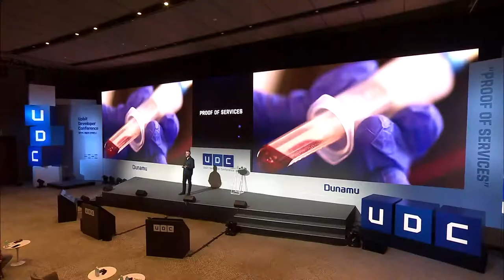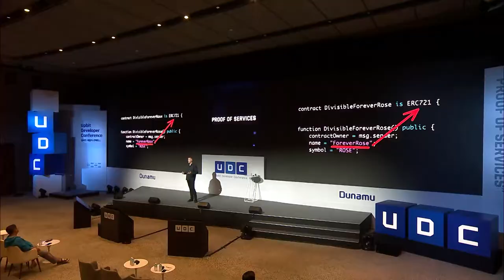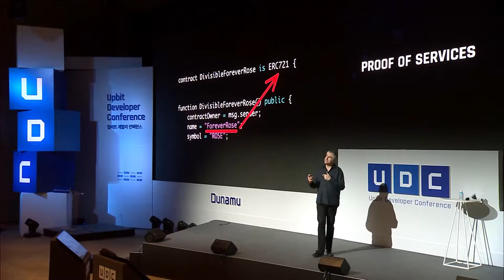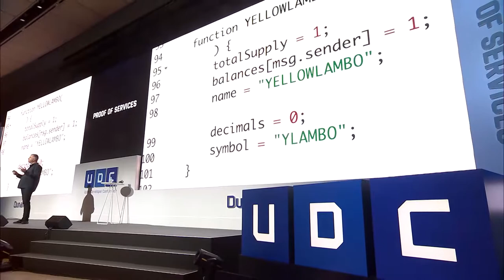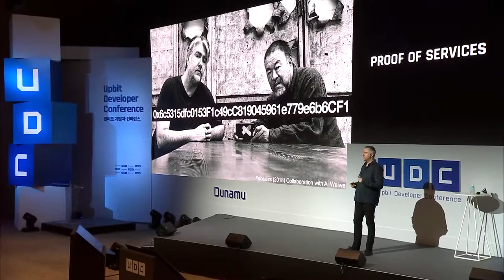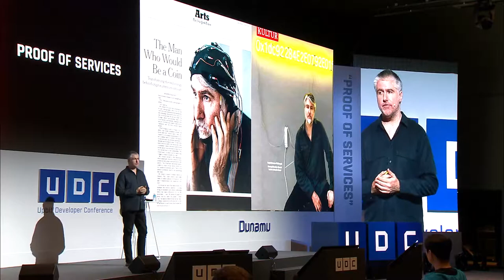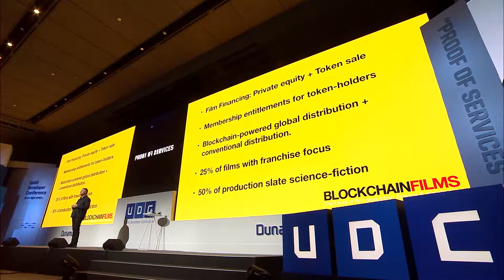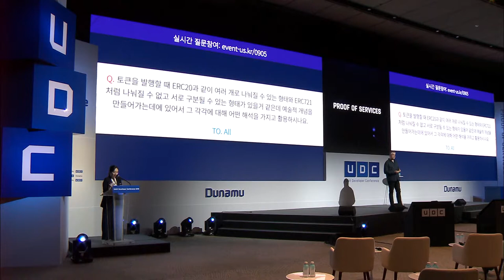[UDC 2019] Day 2 | Kevin Abosch - How Blockchain is Inspiring Innovation: Energy & the Arts Ⅱ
[UDC 2019] Sep. 5.
케빈 아보쉬 - 블록체인 영역의 확장: 아트와 에너지 Ⅱ
Kevin Abosch - How Blockchain is Inspiring Innovation: Energy & the Arts Ⅱ